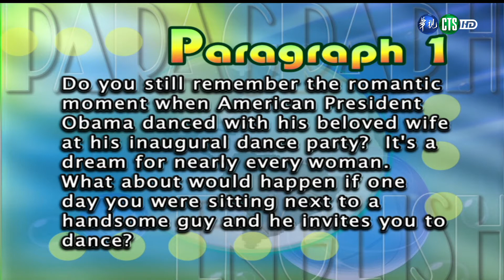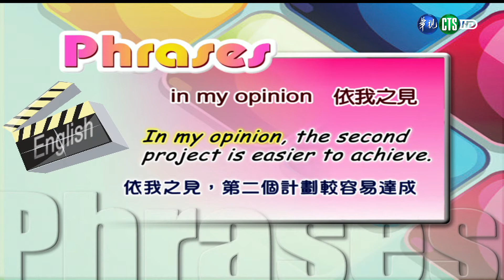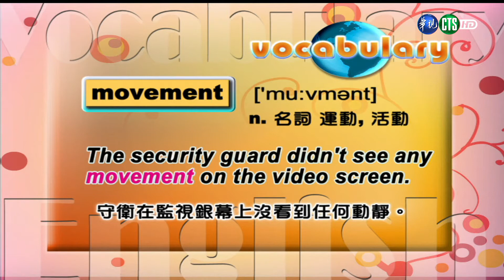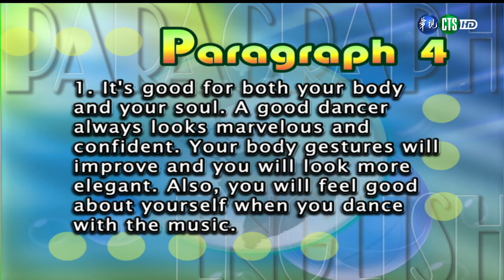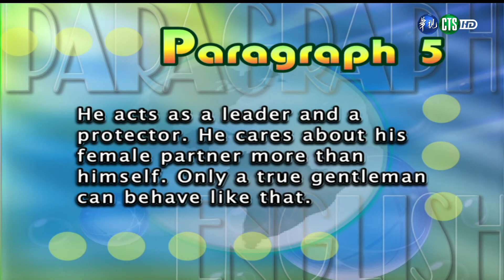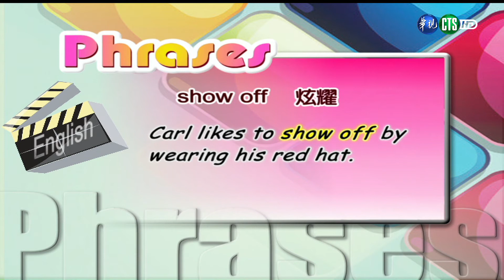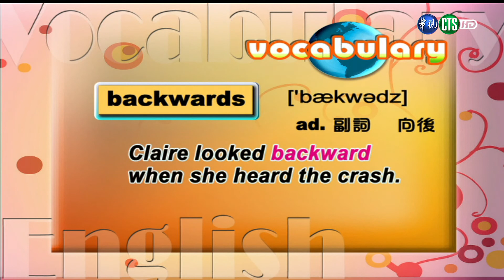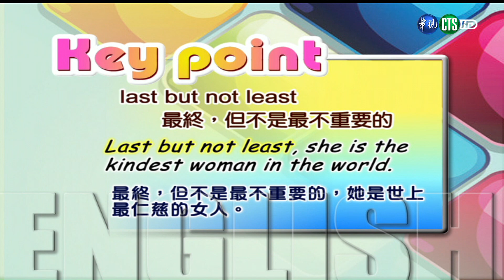應用英文（學院） 第2講